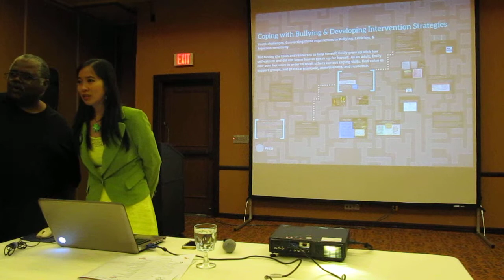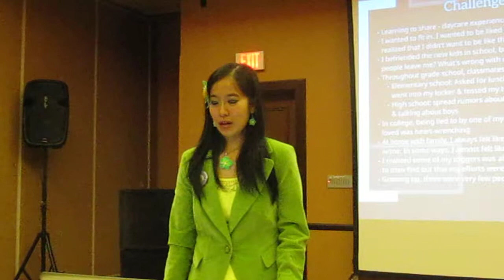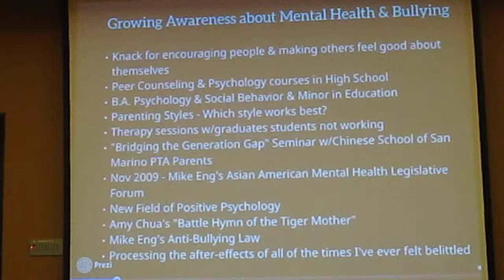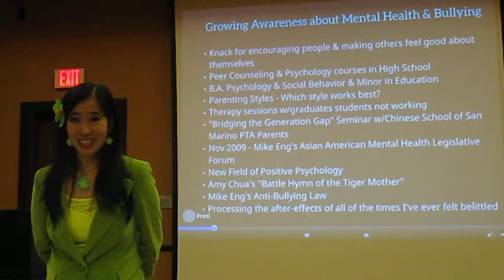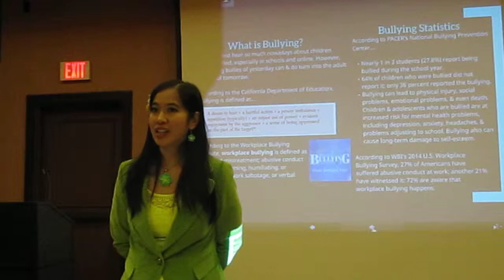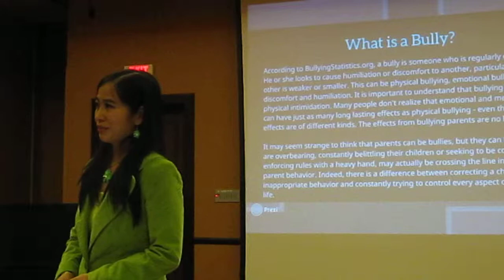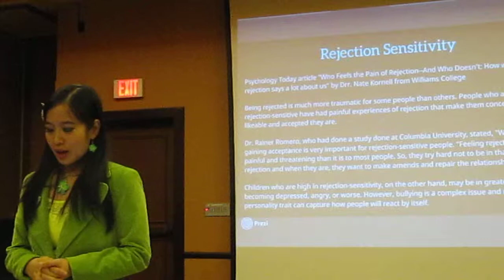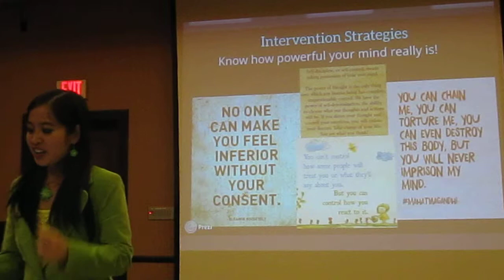Coping with Bullying - Part 1